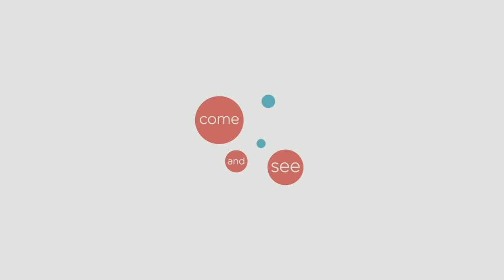Canon Urban Exploration workshop | Pavel Horák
Ve fotosoutěži Canon "Skryté tváře měst" se bojovalo o účast na Canon Urban Exploration workshopu, který vedl zkušený fotograf Pavel Horák spolu s hostem Tomášem Lébrem, odborníkem na focení Urbexu u nás. Workshop proběhl pro mnohé v neznámém prostředí dolu Mayrau, který v sobě ukrývá silné vzpomínky a ideální podmínky pro focení tohoto zajímavého a dobrodružného tématu.